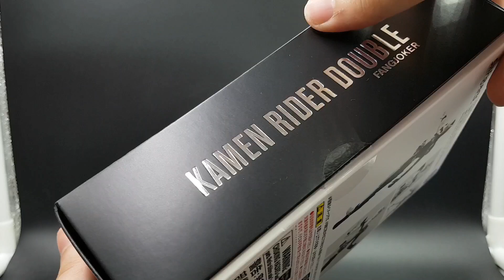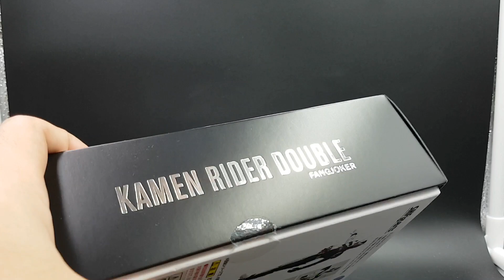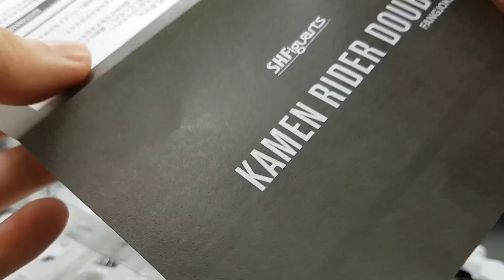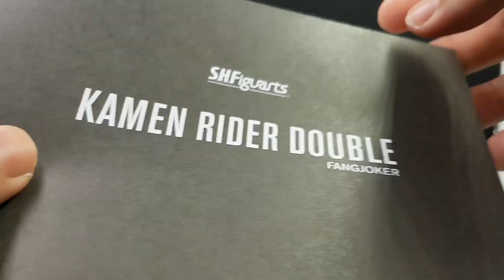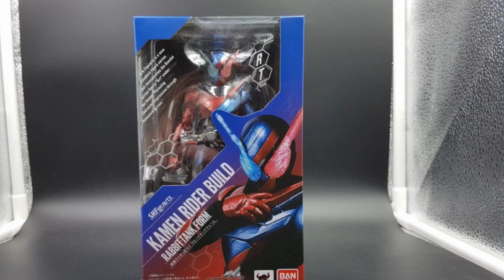Unboxing SHF Kamen Rider W Fang Joker Shinkochou Seihou (Renewal) - Bahasa Indonesia